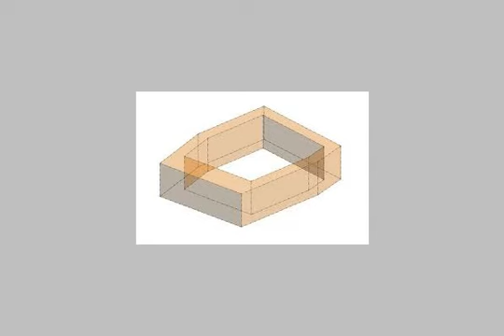Villa For Rent In New Cairo Fifth District Cairo - mlseg.com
Villa For Rent In New Cairo Fifth District Cairo فيلا بدروم ارضى +اول دوبلكس ثانى شقة +رووف - التجمع الخامس حى خامس - Egypt Real Estate | Greater Cairo | New Cairo Fifth District | Villas For Rent